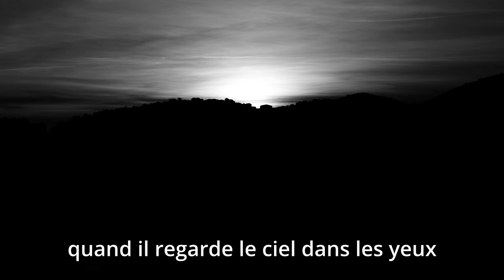Hommage à Refaat Alareer, poète assassiné qui, comme Gaza, résiste à la mort • « If i must die »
« Let it be a tale » : ainsi s'achève le dernier poème du poète palestinien Refaat Alareer (رفعت العرعير), assassiné il y a quelques jours par l'armée israélienne à Gaza.

Dans Le feu et le récit, Agamben rapporte une histoire racontée par G. Scholem dans son livre sur la mystique juive, que S. J. Agnon lui aurait transmise :

« Quand le Baal Shem avait une tâche difficile devant lui, il allait à une certaine place dans les bois, allumait un feu et méditait en prière, et ce qu’il avait décidé d’accomplir fut fait. Quand, une génération plus tard, le « Maggid » de Meseritz se trouva en face de la même tâche, il alla à la même place dans les bois et dit : Nous ne pouvons plus allumer le feu, mais nous pouvons encore dire les prières – et ce qu’il désirait faire devint la réalité. De nouveau une génération plus tard, Rabbi Moshe Leib de Sassov eut à accomplir cette même tâche. Et lui aussi alla dans les bois et dit : Nous ne pouvons plus allumer un feu et nous ne connaissons plus les méditations secrètes qui appartiennent à la prière, mais nous savons la place dans les bois où cela s’est passé, ce doit être suffisant ; et cela suffit. Mais quand une autre génération fut passée et que Rabbi Israël de Rishin, invité à accomplir la même tâche, s’assit sur son fauteuil doré dans son château, il dit : Nous ne pouvons plus allumer le feu, nous ne pouvons plus dire les prières, nous ne savons plus la place mais nous pouvons raconter l’histoire de comment cela s’est fait. Et encore une fois cela suffit. »

Il est possible de lire cette anecdote comme une allégorie de la littérature, commente Agamben. Mais on voudrait ajouter pour l'aujourd'hui : il est possible que la scène où trouve lieu la seule littérature importante actuellement, la seule poésie qui vaille pour notre temps, la poésie qui trouve son lieu en dépit de toute l'horreur et de tout le malheur qui y sont administrés chaque jour avec la plus grande technique, à savoir Gaza qu'on assassine, il est possible que cette scène ne soit justement plus une scène, un théâtre, une allégorie, ou une métaphore. Et c'est cette histoire qu'il faut raconter. Gaza est ce qui résiste à la mort. Ce qui signifie à plus forte raison : Gaza est la poésie qui résiste à sa mort. Toute poésie et toute littérature véritables sont en effet mémoire de ce qui résiste et répétition ou reprise de cette mémoire de ce qui résiste, mémoire de ce dont nous sommes toujours capables : vivre.

Face à l'événement Palestine, on peut se dérober, et se blottir au chaud tout contre notre « petit cœur étroit qui ne peut enfermer qu'une certaine dose de malheur ». On peut parader sur les plateaux de la Grande Librairie, plein de fausses nuances intelligentes, l'air grave, les traits du visage marqués, fatigués d'être au monde en sa province, et les yeux vitreux qui dégoulinent pourtant d'une sincérité qu'on feint à soi-même – on pense évidemment à Emmanuel Carrère*, mais aussi à Leïla Slimani, et à toute la bande des importants littérateurs français. Tout cela : est mort. Tout cela : est dégoûtant. Sachons, pour notre part, héler Gaza la sauvage, accueillir son souffle, son âme, la raconter encore et l'encourager plus, elle qui nous apprend tous les jours ce que vivre peut encore signifier : résister. Cela doit suffire. Cela suffira. Cela suffit.

Une coproduction de l'Atelier, réalisée sans aide ni financement (mais qui veut bien, à l'avenir, recevoir beaucoup d'aides et de financements, contact facile par mail) :

Traduction originale du poème de Refaat Alaarer (« Si je dois mourir ») par N., en discussion avec O., aucun droit réservé. Le choix de l'adresse au « vous » est plus intéressant.
Une histoire qu'on se raconte jusqu'au japon, dans la berceuse Azami Jo no Lullaby, murmurée par D. accompagnée des grillons et des grenouilles de Battir.
Intervention finale et commentaire de LCM.
Sons : marché sous-terrain de Bethléem, grenouilles de Battir, vent de Portbou
Montage audio de N, vidéo de VNG.
P.S. La crève ou pas, Gaza, c'est la santé.